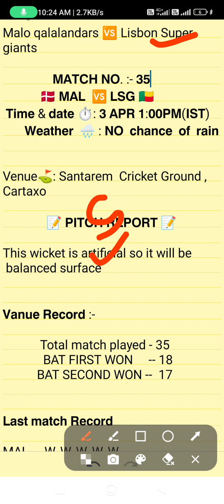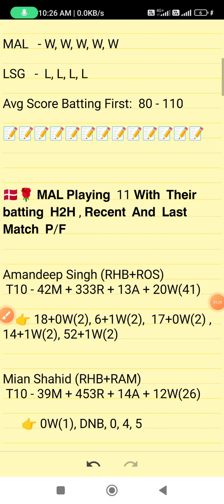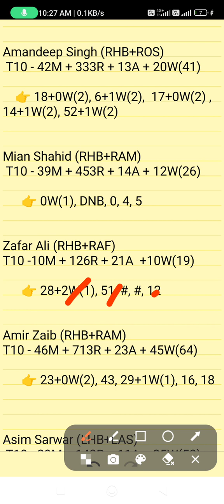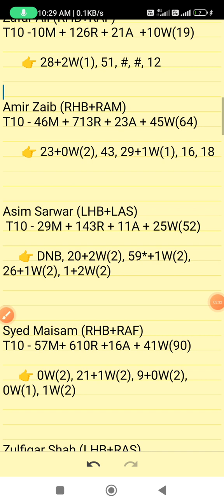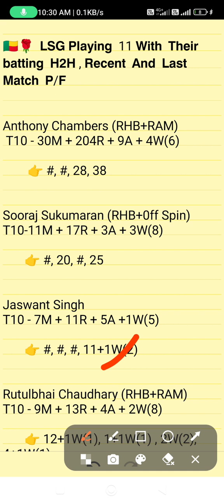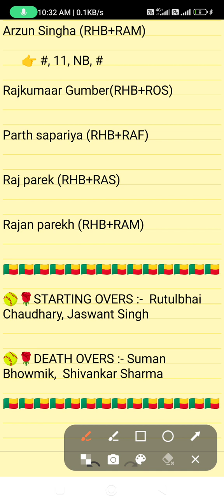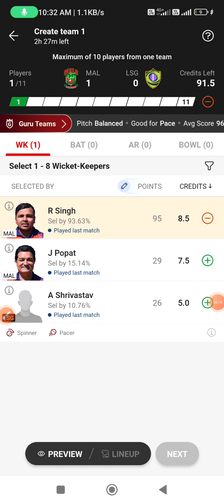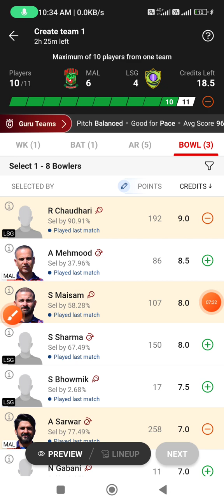MAL vs LSG dream11 prediction, MAL vs LSG dream11 team, LSG vs MAL dream11 prediction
Dream team
Dream11 prediction
Today's match prediction
LSG vs MAL t10 match prediction
LSG vs MAL today's match prediction
LSG vs MAL t10 match 2023
MAL vs LSG Portugal t10 match prediction
MAL vs LSG t10 match Portugal
MAL vs LSG grand league prediction
MAL vs LSG grand league
LSG vs MAL grand league prediction
mal vs lsg match prediction
mal vs lsg fantasy prediction 2023

1. This Analysis Based On My Understanding, Knowledge, And Instinct. While Selecting Your Team, Consider The Point Mentioned And Make Your Own Decision.

3. This games involves an element of financial risk and may be addictive,so.please play responsibly and at your
own risk.

4. FANTASY LEGEND AKHADA Do Not Permote Any Gambling App And Not Liable For Any Profit Or Loss Which May Arise From Any APP